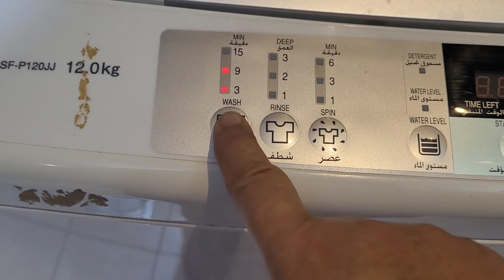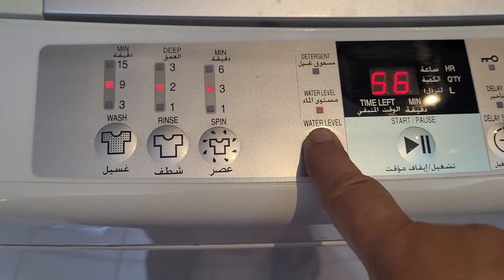washing machine ho tu aasi/morning routine of Pakistani mother/Aaj kachray nay kachra ker diya